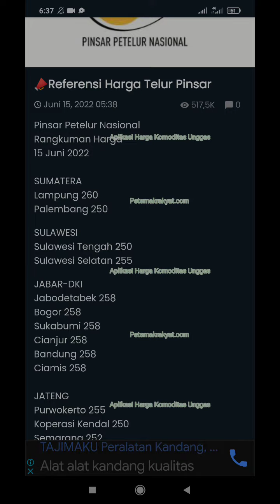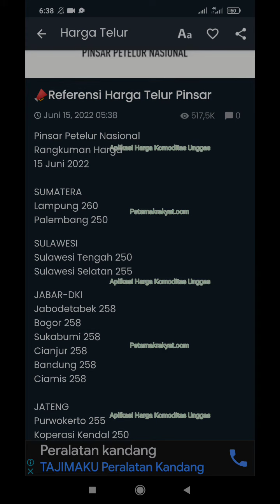Update Harga Telur Ayam Ras Hari Ini, Rabu 15 Juni 2022 | Referensi Harga Telur Ayam Ras Hari Ini